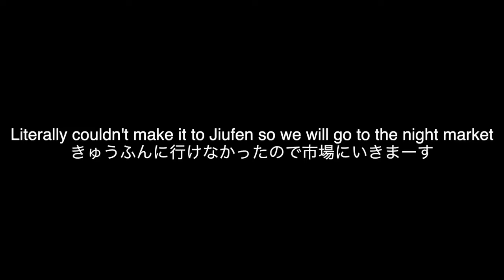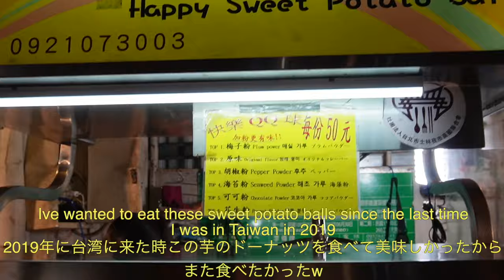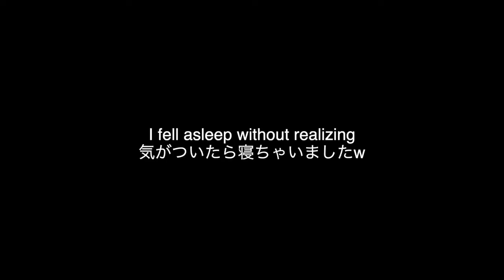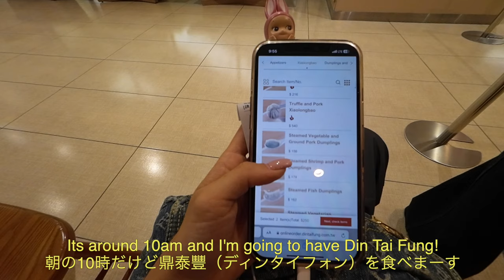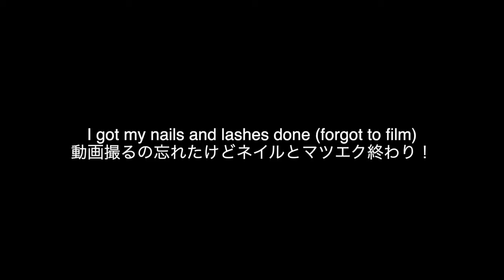a day in taipei 🇹🇼 - flight attendant life | 外資系客室乗務員の台湾ステイ💕 [ENG/JP SUB]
hello!! I'm back with another vlog~ come join me on my 30 hour layover in taipei, taiwan!! i loved visiting taiwan in 2019 & i'm so happy i got to come back here for work!!

let me know what other videos you'd like to see!

こんにちは！
ドバイベースの外資系客室乗務員のケイトリンです！😊
今日は台湾のフライトを乗務しましたー
今回の動画でステイの裏側全部見せます！

こんな動画が見たい！などあればぜひコメントお願いします🤍